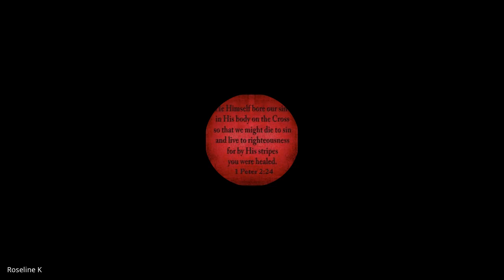Acts & The Life of Paul | Lecture 8: BC302-Acts-20230901